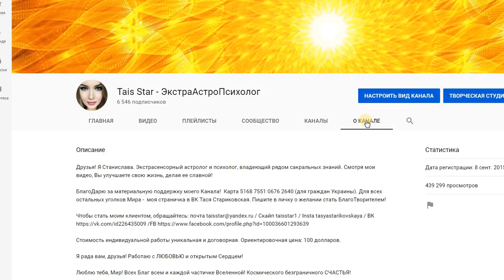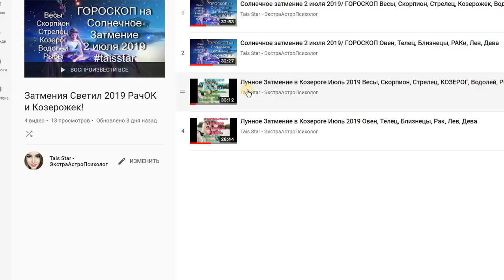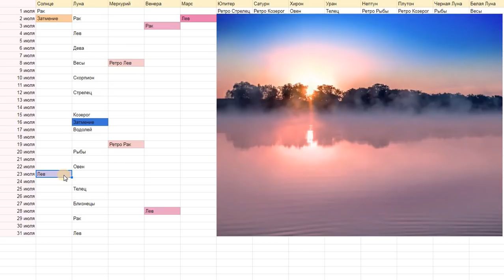Гороскоп на Июль 2019 Водолей/Работа, Работа перейди на Федота!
Я Станислава. Экстрасенсорный астролог и психолог, ангелотерапевт, владеющий рядом сакральных знаний. Смотря мои видео, Вы улучшаете свою жизнь, делая ее славной!

БлагоДарю за материальную поддержку моего Канала!
Для граждан России - моя страничка в ВК Тася Стариковская. Пишите в личку о желании стать БлагоТворителем!

Для всех остальных уголков Мира мои контакты:
Cкайп taisstar1
Insta tasyastarikovskaya
Благополучия!

Стоимость индивидуальной работы уникальная и договорная. Ориентир - 70$

Я рада вам, друзья! Работаю с ЛЮБОВЬЮ и открытым Сердцем!

Люблю тебя, Мир! Всех Благ всем и каждой частичке Вселенной! Космического безграничного СЧАСТЬЯ!

БлагоДарю и БлагоПолучаю!